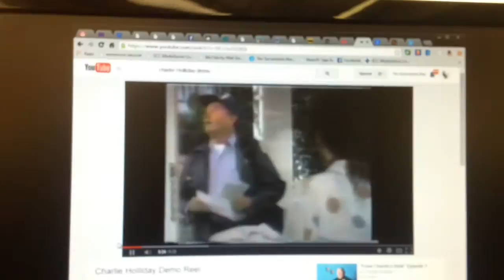Actor Charlie Holliday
Actor Charlie Holliday has worked in Hollywood for the last 30 years and has taught acting in Sacramento for the last 17 years.